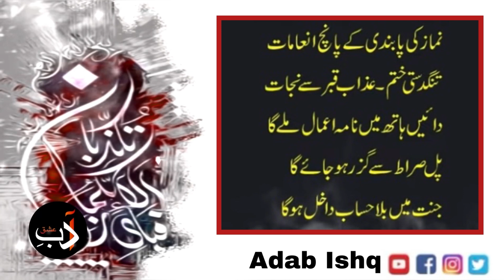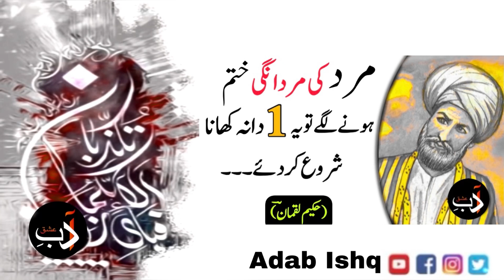Namaz ki Pabande Kay 5 Enamat | Best Islamic Golden Words | By Adab Ishq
Your Quarries:-

!Tag!

——-Adab Ishq——

HAKEEM LUQMAN
Identification of Perfect Man Hakeem Luqman Golden Advise
luqman hakeem
hakeem luqman
hazrat luqman
hazrat luqman hakeem
islamic storiesurdu
Sufi Quotes
islamic lectures
Sufism
islamic videos
islamic bayyan
Rumi Quotes
AL SHAFI
Al GHAZALI
RUMI
Inspirational Quotes
Urdu Quotes
Best Islamic Quotes
hazrat ali